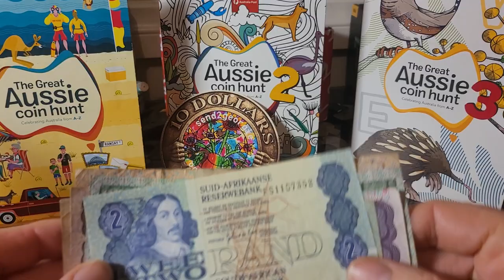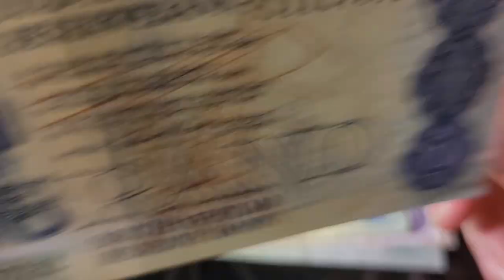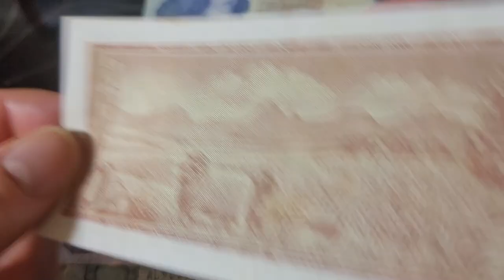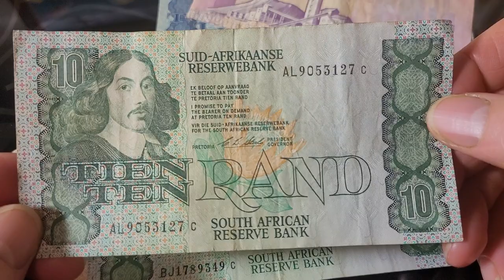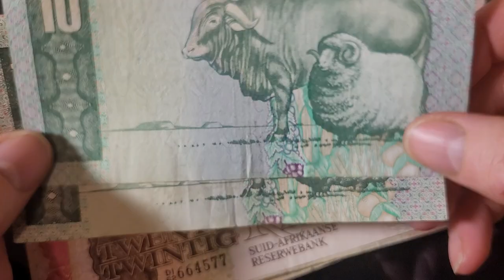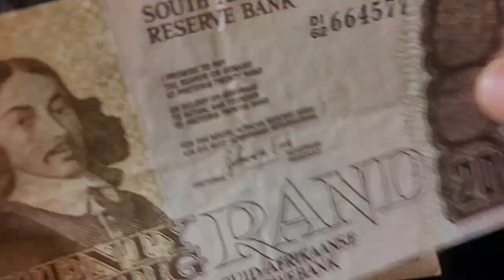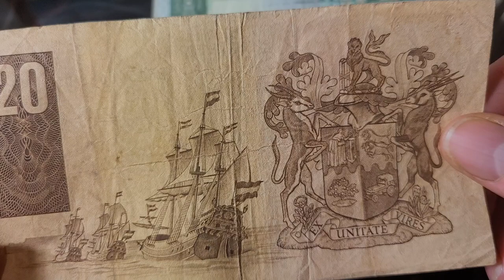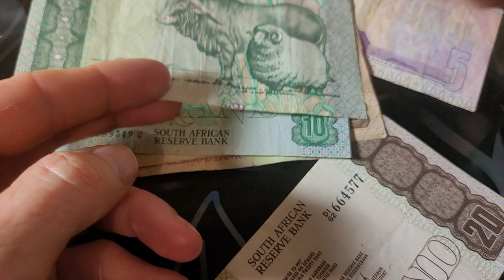South African Valuable Error and 1970s banknote values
TO BUY SOUTH AFRICAN COINS